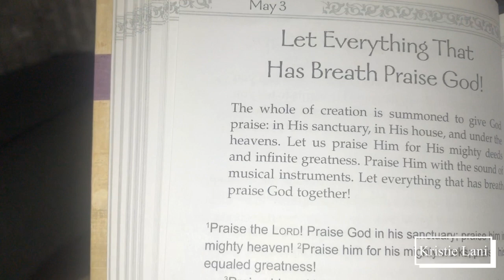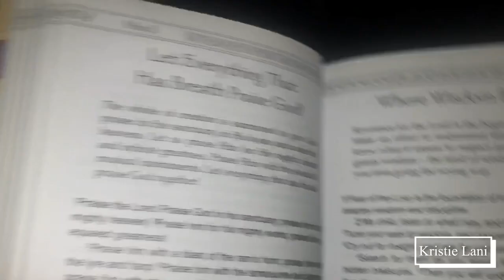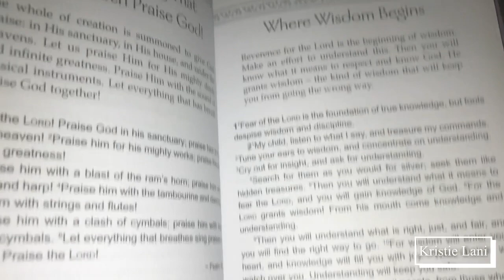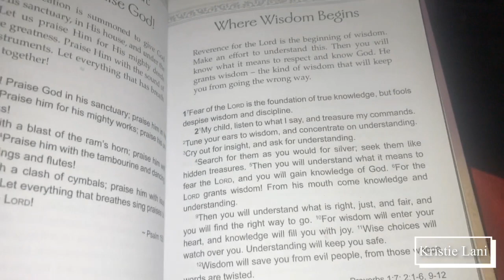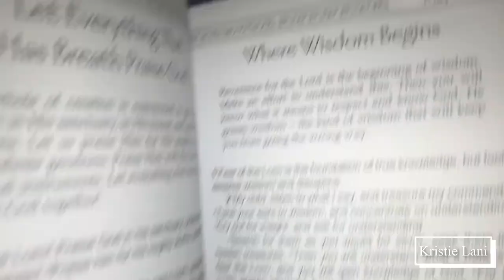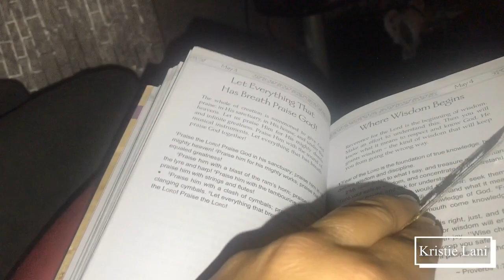Daily Devotional May 3-4: